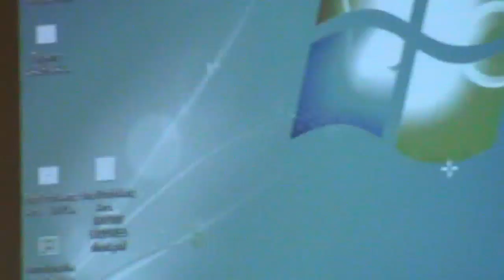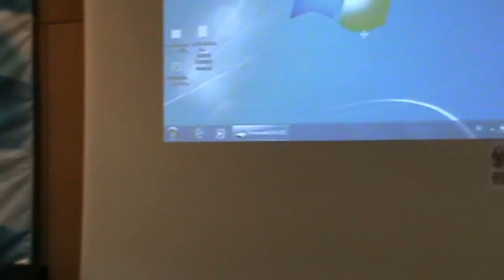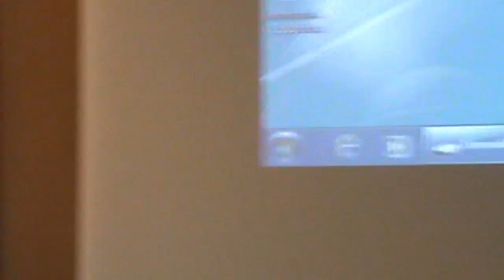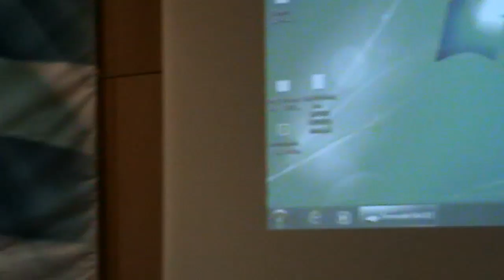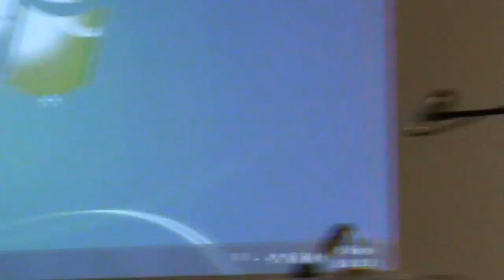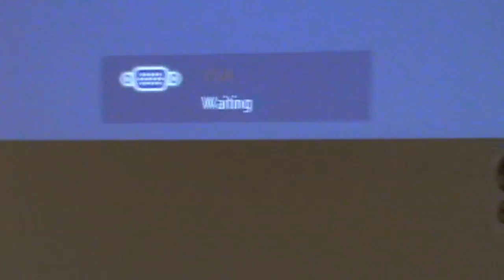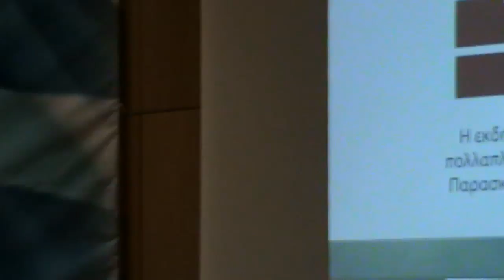Εξορύξεις χρυσού στη Βορ. Ελλάδα, Γ΄ μέρος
Η φωνή των κατοίκων και θεσμικών φορέων.

Μικρές παρεμβάσεις των κατοίκων των περιοχών, όπου σχεδιάζονται μεταλλεία χρυσού.
Ιδιαίτερη σημασία έχει η αναφορά στο κλίμα τρομοκρατίας που έχει εγκαθιδρυθεί στην περιοχή μας με στόχο την καταστολή των αντιδράσεων και τον εκφοβισμό των κατοίκων.
Το βίντεο είναι απόσπασμα από την  ημερίδα που διοργάνωσαν στο δημαρχείο.Θεσσαλονίκης οι Ανεξάρτητοι Έλληνες, την 01 Μαρτίου 2013 για ΄΄τα υπέρ και τα κατά των εξορύξεων χρυσού στη Β.Ελλάδα΄΄
 Η εταιρεία αν και προσκλήθηκε από τους διοργανωτές δεν έστειλε ούτε αυτή την φορά κάποιον εκπρόσωπο της ...